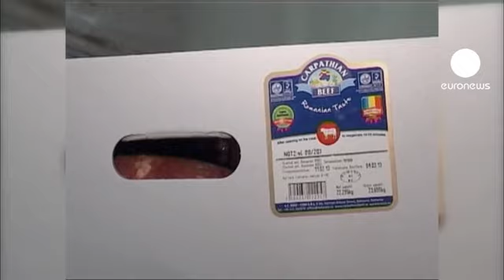Scandale viande de cheval: l'enquête progresse en Europe.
Les ministres européens se réunissent aujourd'hui à Bruxelles pour évoquer le scandale des plats surgelés à la viande de cheval.

La nuit dernière, la police britannique a mené des perquisitions dans un abattoir anglais et une usine du Pays de Galles, soupconnés de fournir de la viande de cheval étiquettée "viande de boeuf".

Si l'enquête se concentrait jusque là sur une filière franco-roumaine, c'est cette fois une filière britannique de fraude qui est mise à jour:

"il est absolument scandaleux de constater que ces pratiques se déroulent sur le sol britannique, c'est le premier incident avéré. L'Agence de sécurité sanitaire va poursuivre son enquête avec une rigueur maximale"

En France, une enquête préliminaire pour tromperie a été lancée. Les abattoirs roumains initialement pointés du doigt se défendent d'être à l'origine de l'étiquetage frauduleux:

 "En 2012, la société Carmolimp a exporté trois camions de viande de cheval aux Pays-Bas, soit 60 tonnes au total.
cette viande a bien été vendue comme étant de la viande de cheval, à un prix qui indiquait clairement que c'était de la viande de cheval. Notre client nous a demandé de la viande de la cheval et a recu, documents à l'appui, de la viande de cheval"

Après les lasagnes Findus en Angleterre, la marque francaise Picard a annoncé hier la présence avérée de viande de cheval dans ses lasagnes surgelées, confirmant l'existence d'une fraude d'ampleur passant par les fournisseurs et fabricants francais Spanghero et Comigel.